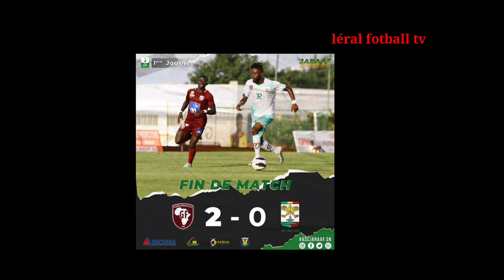samdi dimanche dé lion de senegall